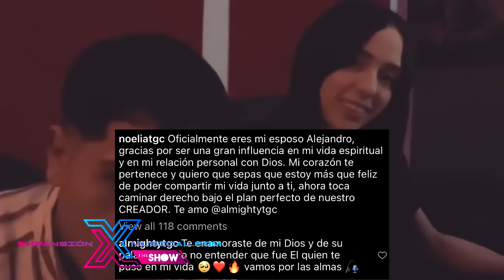¡SE CASÓ EL SIERVO! 😍 Almighty se casa y comparte emotivo mensaje ❤️🥺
📲 Escríbenos y conoce nuestros diferentes paquetes promocionales perfectos para dar a conocer tu música, tu producto o tu servicio.

✅ Escucha el mejor Playlist de Trap y Reggaeton Cristiano presentado por Expansion Musical en Spotify